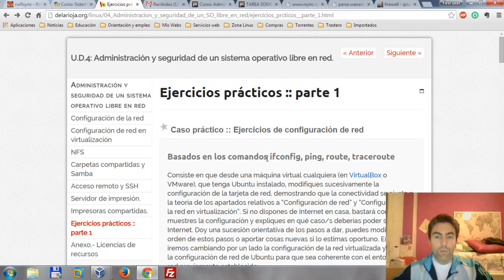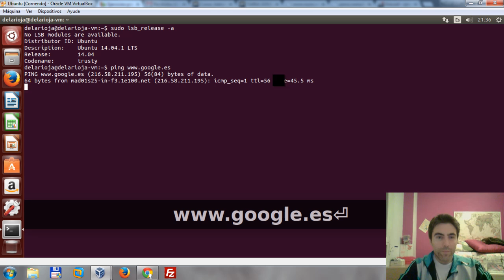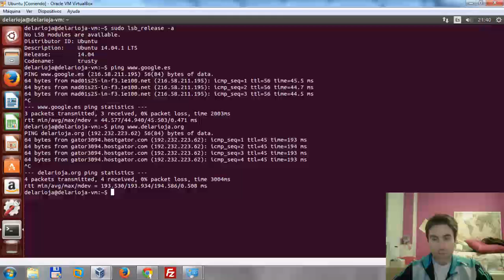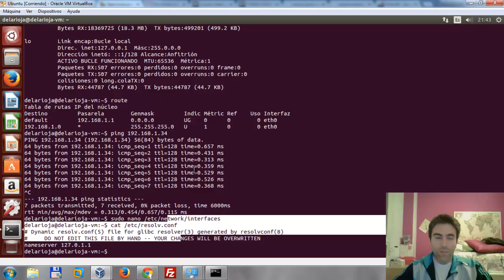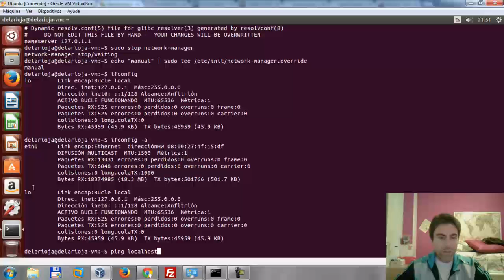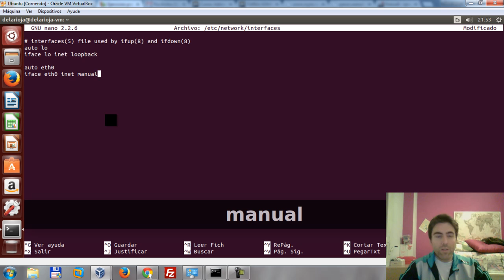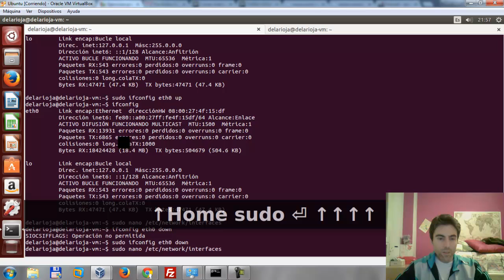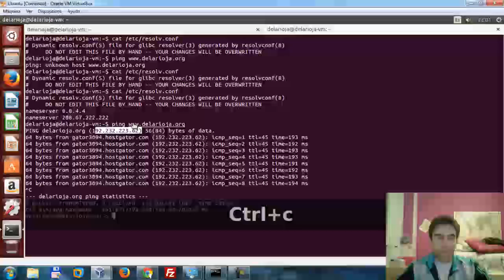Configuracion de red en Linux virtualizado - parte1 - bridge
Ejercicio práctico donde se harán diversas pruebas de configuración de red con derivados de debian: ubuntu 14.04 y mint, y diferentes soluciones de virtualización: oracle virtualbox y vmware workstation. En la primera parte se trabaja modo bridge de virtualización con ubuntu y virtualbox. Nota: Desde la versión 17.10 de Ubuntu ya no se recomiendan usar los comandos del proyecto NetTools sino que se apuesta por el proyecto iproute2, además se adopta netplan para unificar la gestión de red tanto en modo gráfico NetworkManager como en modo consola con networkd. Es por ello que para versiones más modernas de Ubuntu te recomiendo este otro vídeo: Configuracion de red en Ubuntu con netplan/iproute2 - modo bridge